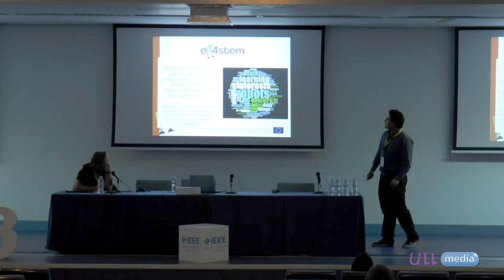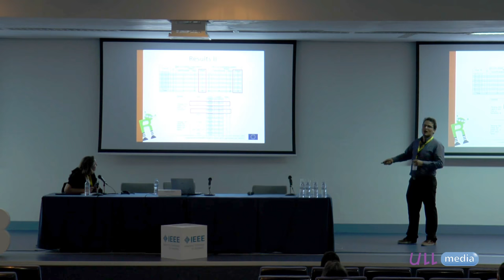Angel-Fernandez, Julian Mauricio; Vincze, Markus Technische Universität Wien Austria at EDUCON 2018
Introducing Storytelling to Educational Robotic Activities
Angel-Fernandez, Julian Mauricio; Vincze, Markus
Technische Universität Wien, Austria